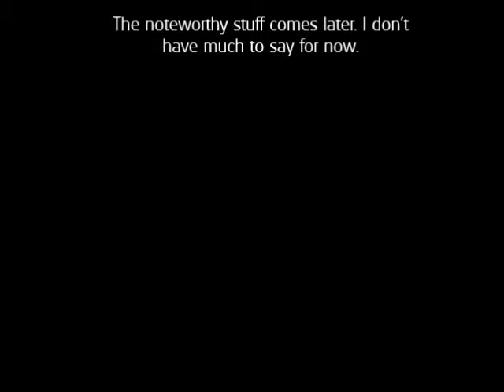Casual Failure (Mega Man 4: Drill Man)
Behold: Drill Man's stage, where the only threatening things are the rocks and where reality-breaking switches boggle the mind.